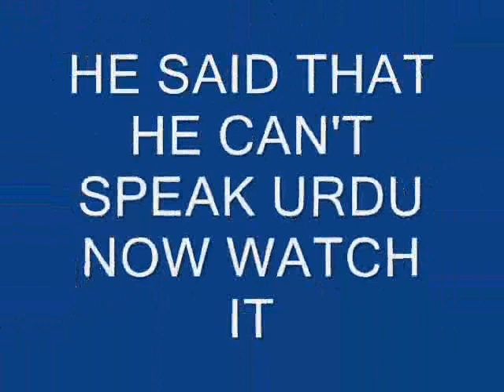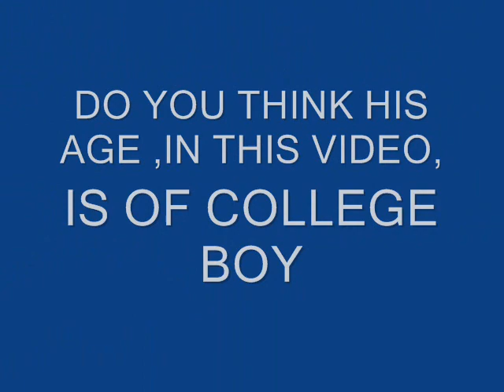ZARDARI LIES AGAIN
in this video he is saying that he was unable to speak urdu till he went to the cadet college petaro in the second video he is speaking urdu fluently and not looking a college guy at all.